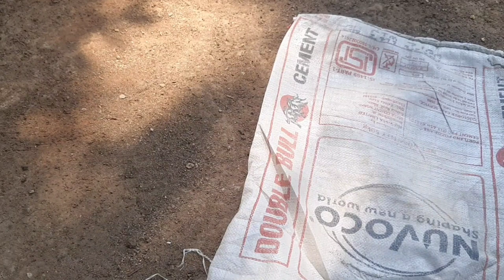How to make cement planter with || Rock style || सीमेंट से पॉट कैसे बनायें।। Bonsai Art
Hello friends aaj ke video me hum cement se pattha banane ka tarika bataya hai..